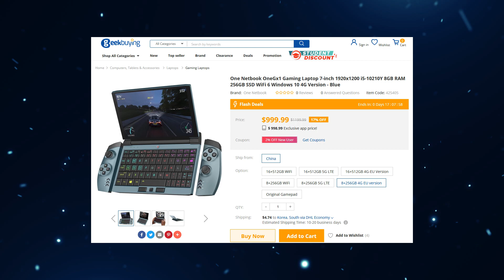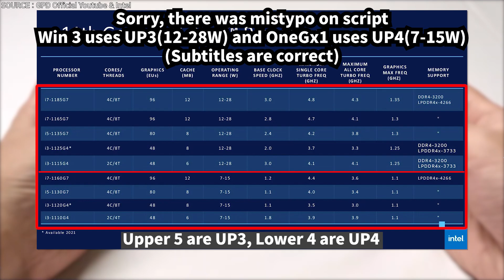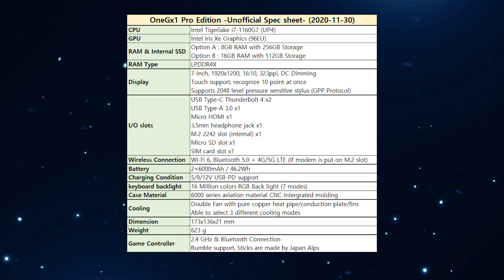[OneGx1 NEWS] Vol 13 - Pro Edition is coming!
Tigerlake(UP4) based OneGx1 Pro Edition is comming. They keep uploading testing video right now!